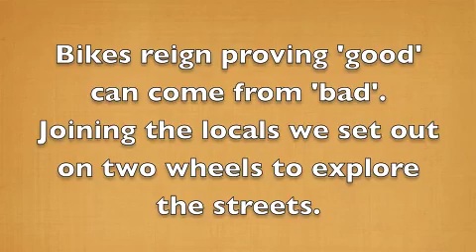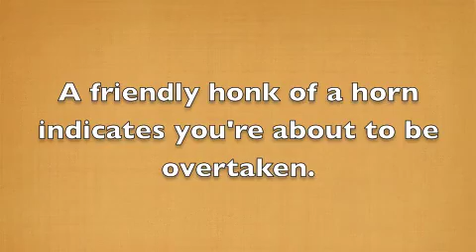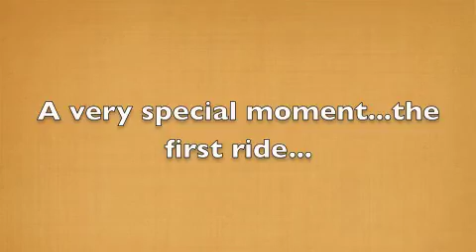Biking In Burma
While visiting the International School In Yangon, I was able to spend a couple of hours cycling around the city streets.To me one of the great joys of riding a bike is the freedom it offers. Sadly in Burma below the veneer of civility the Burmese people still suffer under a non democratic government with shocking human rights record. As Aung San Kuu Kyi recently said - if everyone who could, did something to help the Burmese people then perhaps things would change - pray, speak out, write a letter, support groups like Amnesty International, have a Burmese food evening -  even small imaginative acts can change the world.